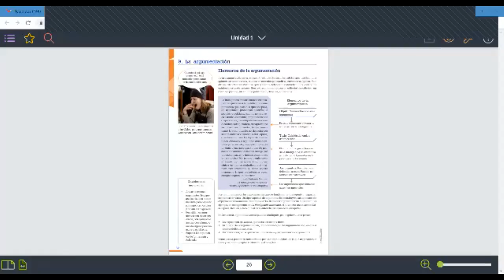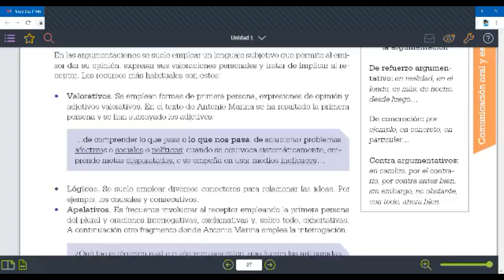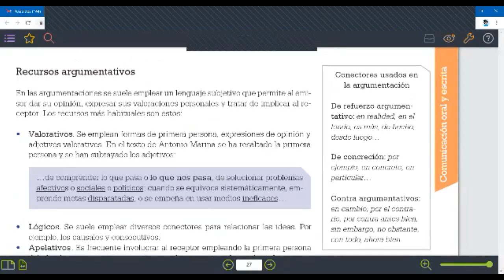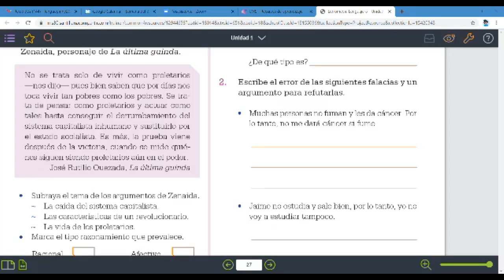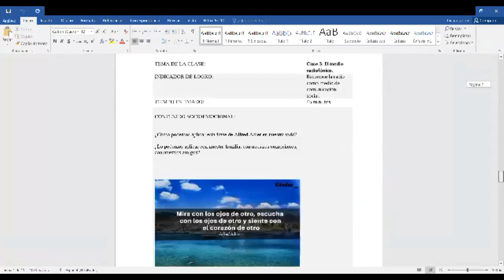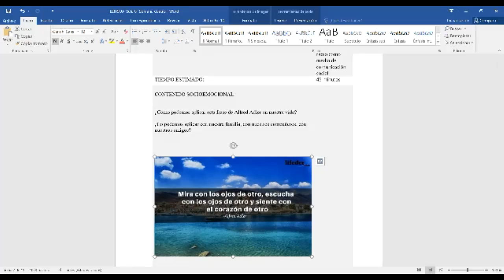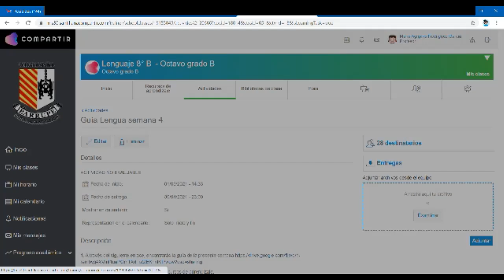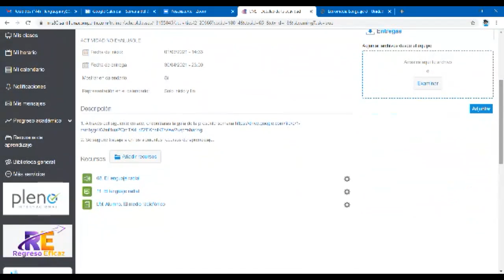LENG80 S4 FASE1 LA ARGUMENTACIÓN II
Terminaremos de Argumentar e iniciaremos El medio radiofónico.